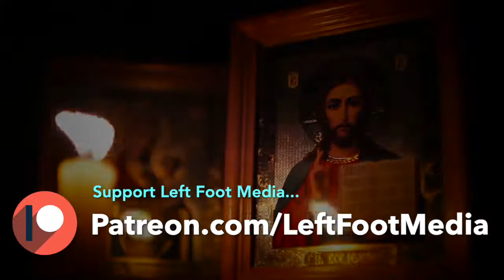Why are Christians so Obsessed with Moral Rules?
In this latest episode of A Question of Faith, Saint Peter Chanel parishioner Brendan Malone answers the question: 'Why are Christians so Obsessed with Moral Rules?'